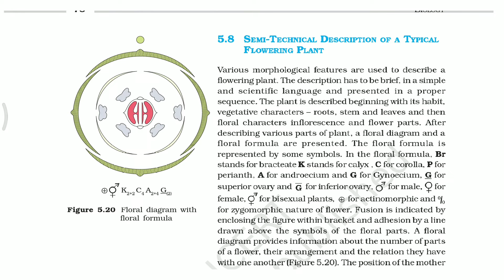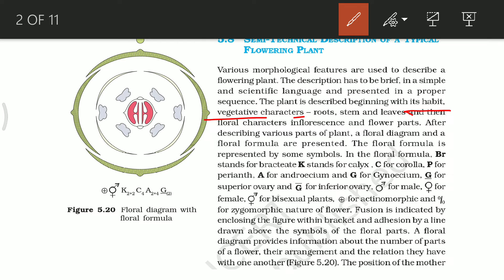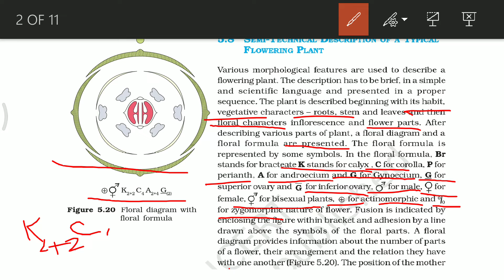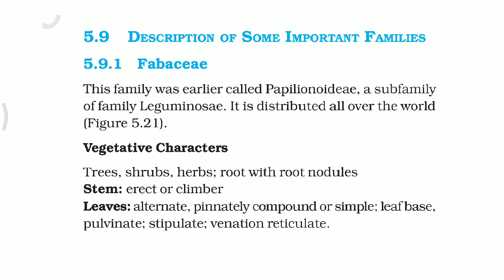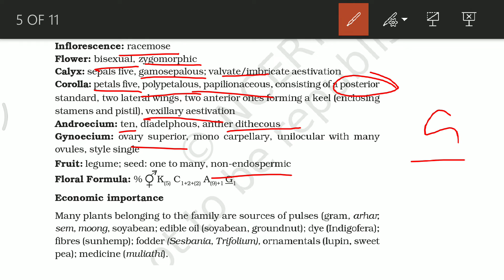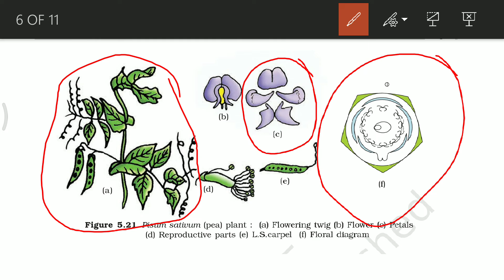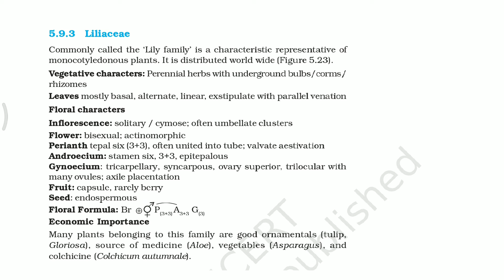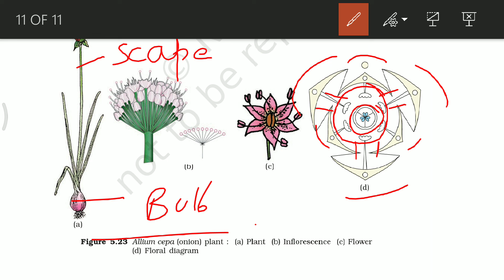NCERT CH-5 MORPHOLOGY CLASS 11 NCERT EXPLAINED Part 5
13. Animal Kingdom Chapter 4

Class 12th